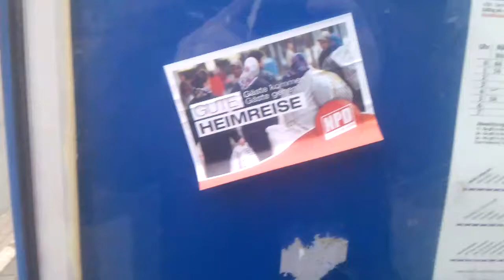Ihh NPD Werbung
die musste ich gleich entfernen.
hab ich gefunden in Bremen, Haltestelle Eggestorff Stiftung der Linie 37